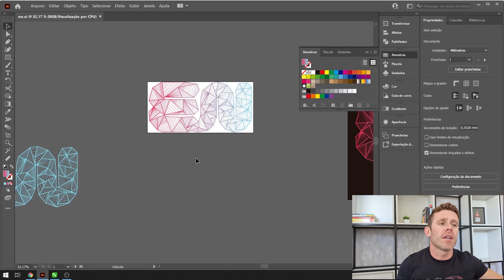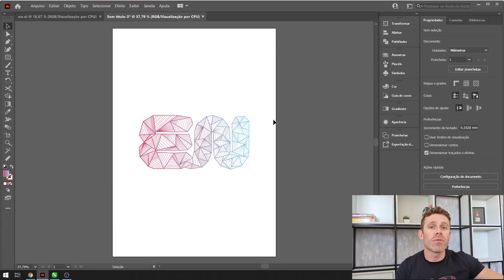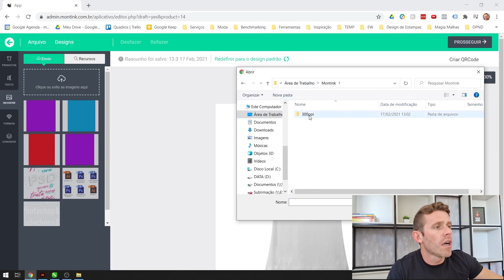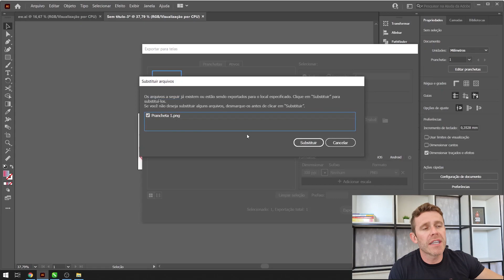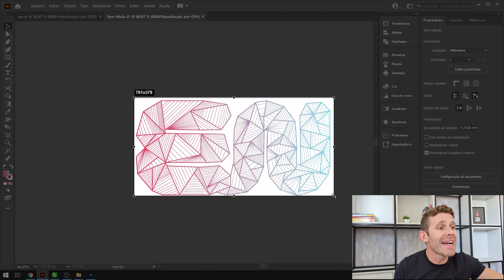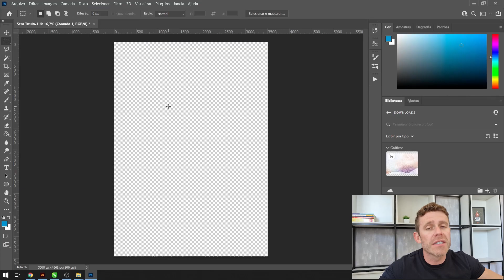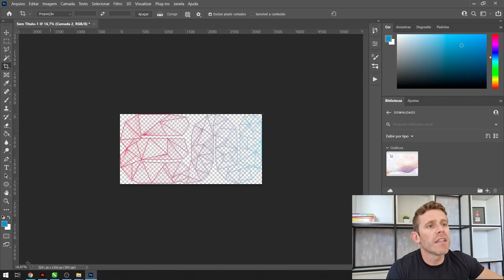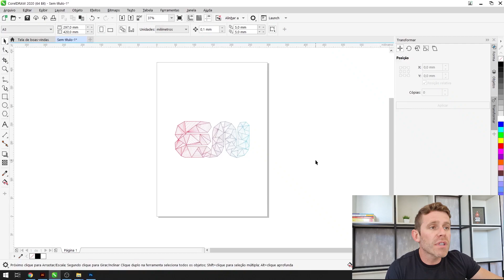Como fechar seus arquivos para enviar à Montink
Requisitos do arquivo exigido para uma boa qualidade na impressão dos produtos:

Formato PNG (Fundo Transparente)
Tamanho A3 (vertical)
Resolução 300 ppi/dpi

Se deseja obter com nosso parceiro Marco Lang o conceituado treinamento de designers de estampas, 100% online com suporte integral ao aluno e certificado de conclusão válido em todo território nacional, acesse o